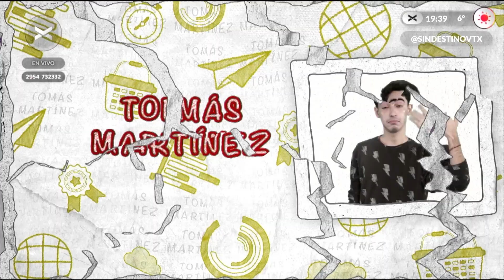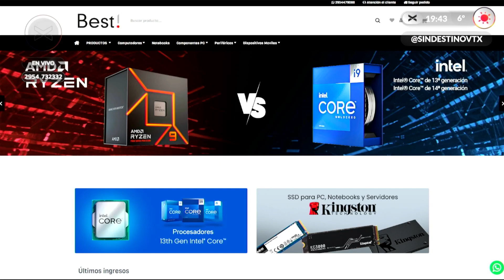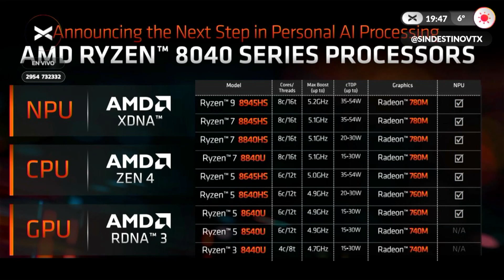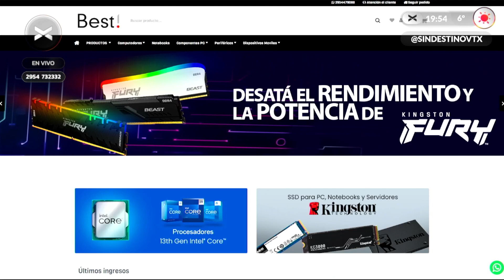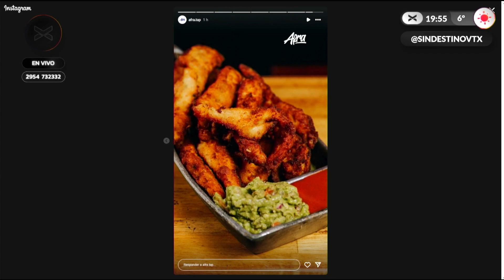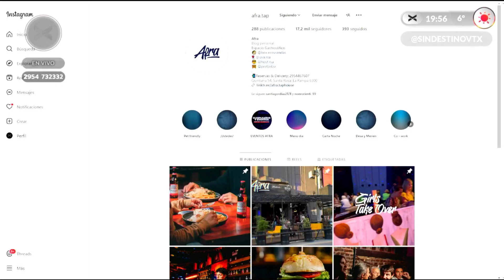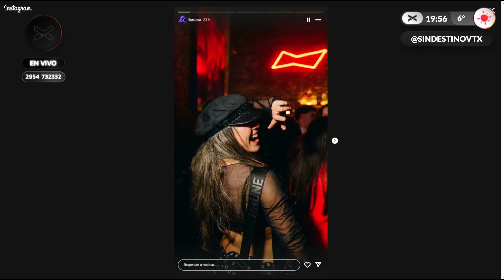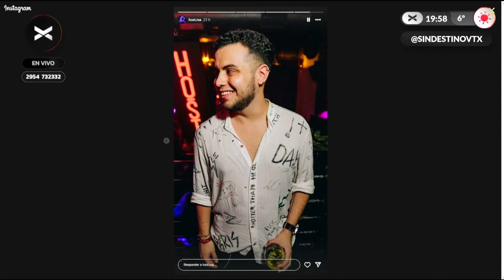FLUIDEZ Y RENDIMIENTO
El Viernes Alejandro nos contó lo último en procesadores AMD serie 8000
que ya están disponible en la página de Best informatica.
Mejor rendimiento del mercado!!!
Seguilos en su instagram para mas NERD DATA @best.informatica